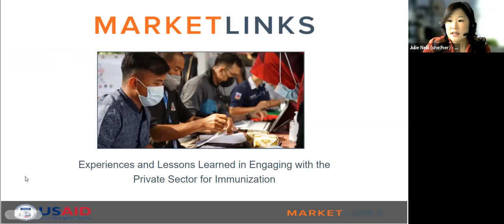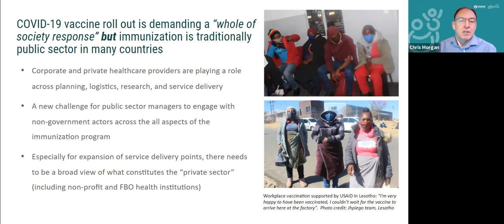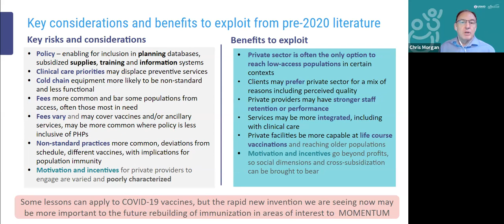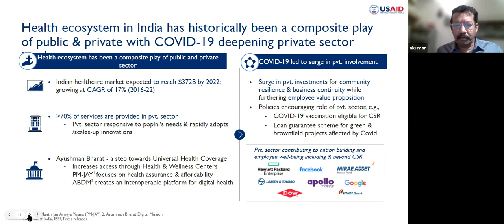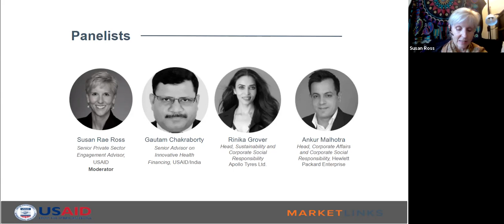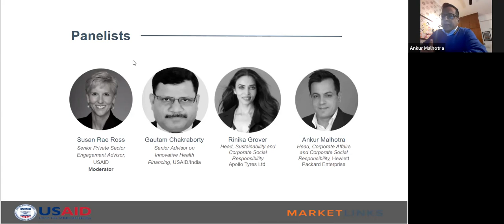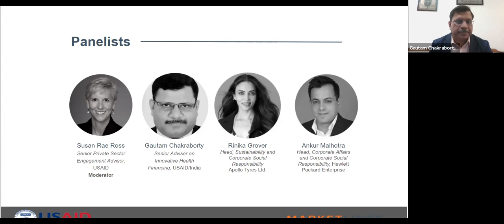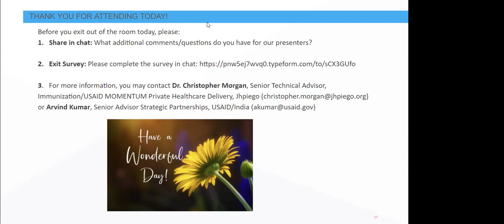Experiences and Lessons Learned in Engaging with the Private Sector for Immunization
The webinar was focused on building on the pre-pandemic evidence base on private sector engagement experiences as well as innovative approaches with the COVID-19 vaccines rollout to build stronger, more resilient immunization programs in the future.